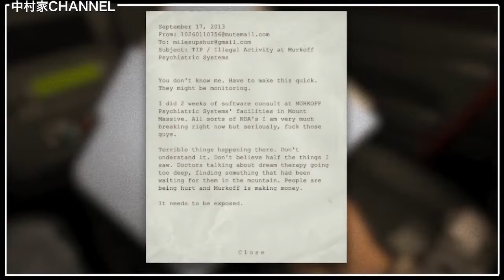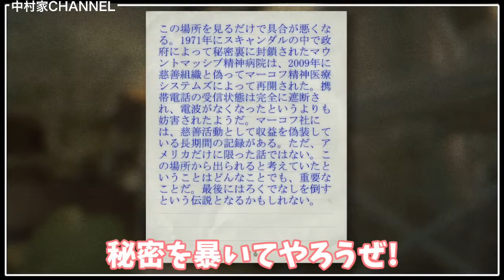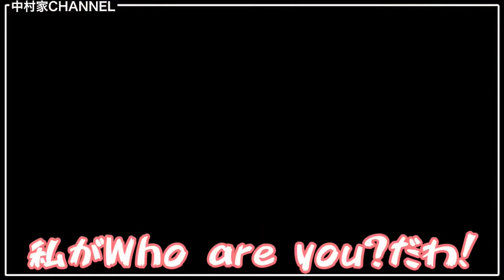【OUTLAST 】PART.1｜何も知らない嫁VS最恐ホラーゲーム【ホラーゲーム 】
最恐のホラーゲーム「OUTLAST」を、何も知らない嫁（ホラゲ初プレイ）が挑戦！
Please click the channel registration & favorable evaluation button and support us!

❁中村家ちゃんねる❁
オタク夫婦・ねる&ありすが「みんなで楽しく！」をモットーに活動中！
動画・配信ジャンル：ゲーム実況／お絵描き／雑談…etc

❁中村家ちゃんねる動画紹介❁

❁コメントにおける注意事項❁
コメントは全部読ませて頂いています！
気軽にコメントして一緒に楽しみましょう！
ただ、ゲームプレイ中はコメントを見れないので
返事が遅くなってしまう場合があります
ちょっと待っててね

不適切な発言や
他の配信者・動画投稿者さんの名前を出すのは
控えて頂きますようお願いします
場合によってはブロックやタイムアウトの対応をとります

不適切なコメントは表示されなくなる場合があります

I have read all the comments!
However, I can't see the comments during gameplay.
The reply may be delayed

Inappropriate remarks
It is the name of other distributors / video contributors
Please refrain from it.
In some cases, we will deal with blocking and timeout.

Inappropriate comments may disappear

❁参加型配信における注意事項❁
・基本的に中村家は固定で参加します
・「エンジョイプレイ」であることを了承した場合のみ参加してください
・「フェアプレイ」を心掛けてください
→妨害が多いと判断した場合、キックさせていただきます
・参加希望の場合「参加希望です」「次で落ちます」など必ずコメントをしてください
→コメントなしで先に部屋に入ってきた場合、キックさせていただきます
・試合に参加するタイミングはアナウンスします
→アナウンスがあるまで、待機でお願いします

ルール&マナーを守って、みんなで楽しくゲームしようぜ！

・ Basically, the two members of the Nakamura family will participate in a fixed manner.
・ Please participate only if you agree that it is "enjoy play"
・ Please keep in mind "fair play"
→ If we judge that there is a lot of interference, we will kick you.
・ When you participate, please be sure to make comments such as "I would like to participate" and "I will drop next".
→ If you enter the room first without comment, we will kick you.
・ We will announce when to participate in the match.
→ Please wait until there is an announcement

Let's enjoy the game together by observing the rules and manners!